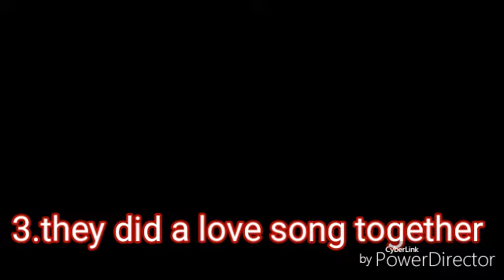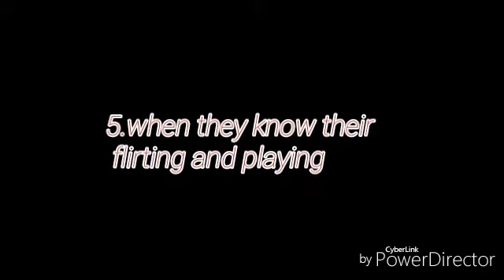5 reasons why hannie is real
Songs : shine by spektrem